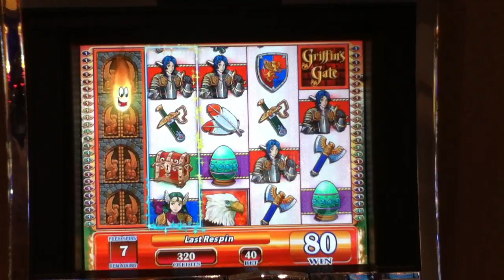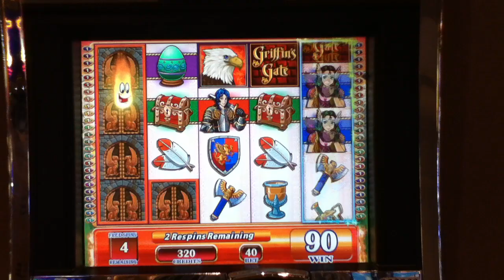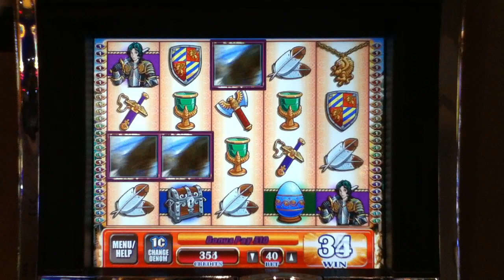GRIFFIN'S GATE Penny Video Slot Machine with BONUS and HOT HOT SUPER RESPINS Las Vegas casino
10 Free Spin Bonus and Super Respins